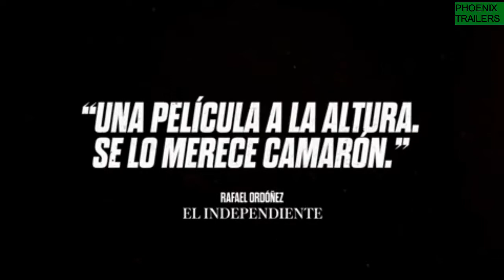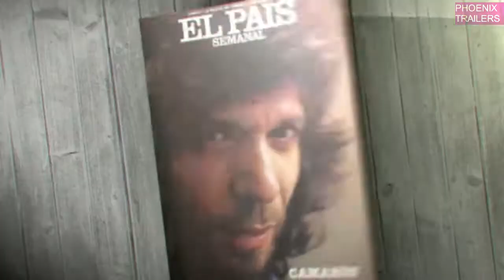Camarón Flamenco y Revolución (2018) Trailer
Official Camarón Flamenco y Revolución (2018) Trailer

Release date: 1 June 2018 (Spain)

Genre: Documentary

Camarón: Flamenco y Revolución is a documentary directed by Alexis Morante. Starring Camarón de la Isla, Juan Diego.

PhoenixTrailers .Enjoy (*winks)